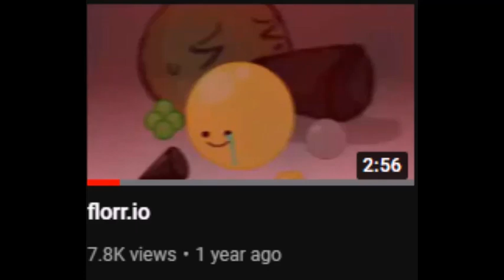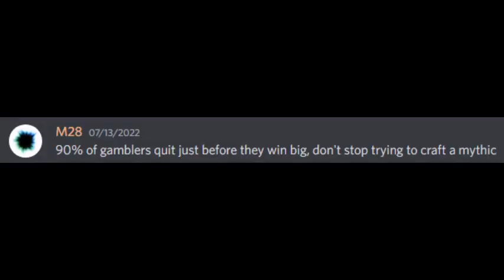florr 2: the proper sequel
the 2nd edition of the original hit
all credit still goes to people who recorded these clips and made any art